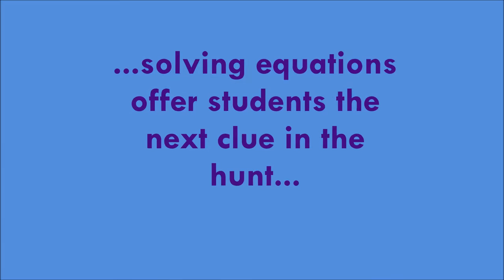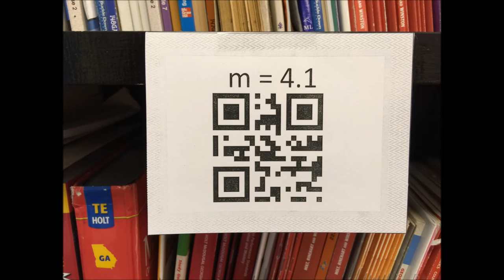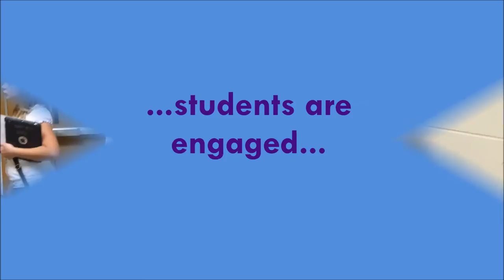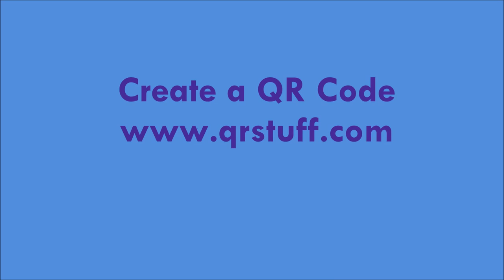JacksonQRCodes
Mrs Jackson used QR Codes in a "Scavenger Hunt" at the end of a unit on solving equations.